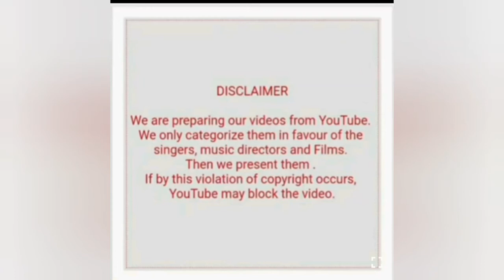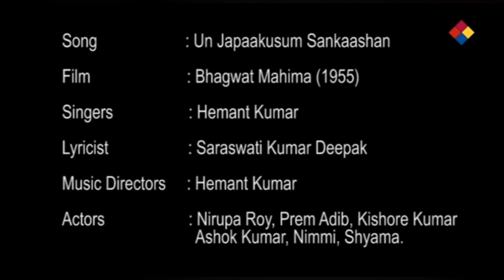HEMANT KUMAR BHAJAN HITS (PART 3)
1) Duniya ka mandir chodd ke (Bhagwat Mahima)
2) Un japaakusum sankaashan (Bhagwat Mahima)